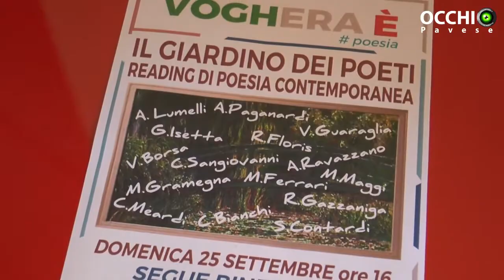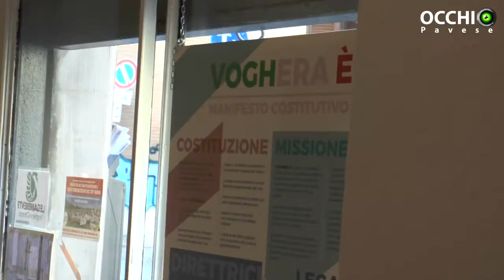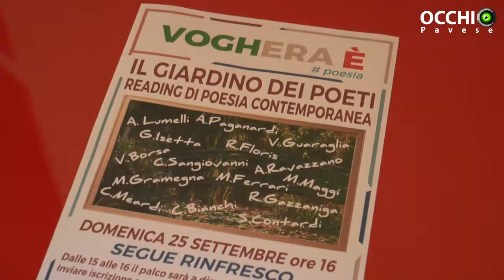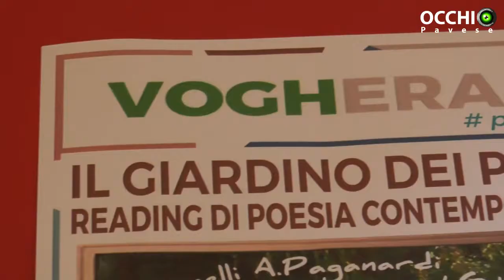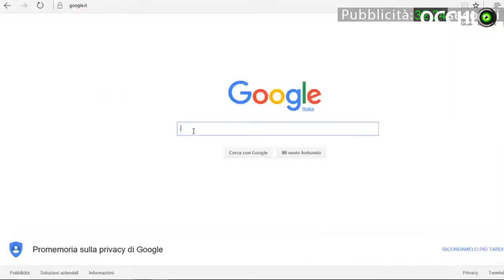Voghera È: reading di poesia contemporanea aperto ai poeti emergenti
Tecnico: Agnese Dinaj, Marco Cignoli
Produzione: Jab Media